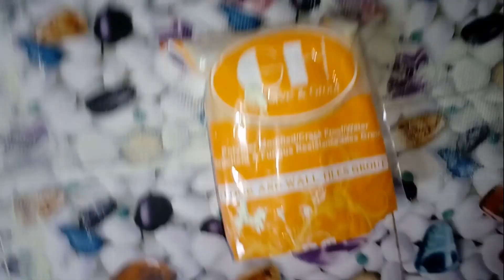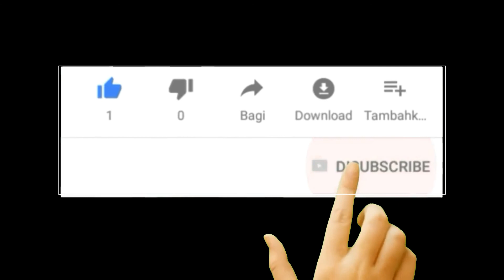Tile finishing & grouting in nepal. By Khatri Construction Worker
tile finishing & grouting in nepal
By Khatri Construction Worker
Hajur namaskar mero channel ma hajur haru lai swagat ma Ghanashyam khatri hajur haru ko ghar ma tiles kasari lagaune r marble kasri lagaune m aafai la gayer dekhauxu r plaster kasri garne r steel karai bunee r bilding ko sabai kam ko barema dekhaune xu adi hajur haru lai kunai kam garuna x bhane mli email garnu ho la { } nabhaye call pani garna sak nu hunchh 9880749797